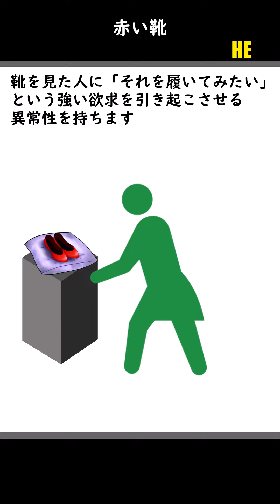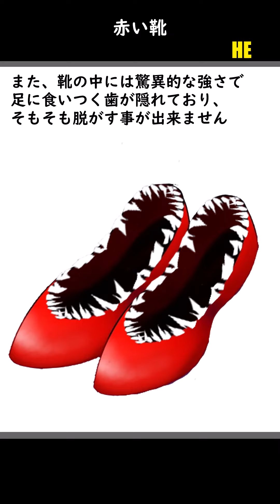赤い靴【幻想体(アブノーマリティ)】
「扉の先の真実」
効果音：効果音ラボ / OnJin ～音人～